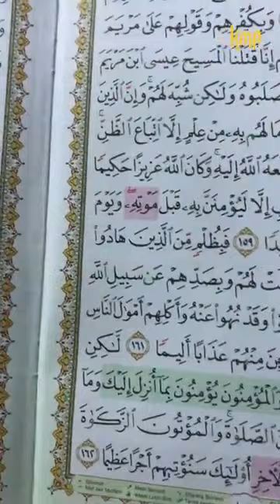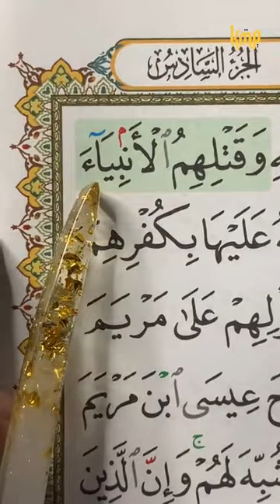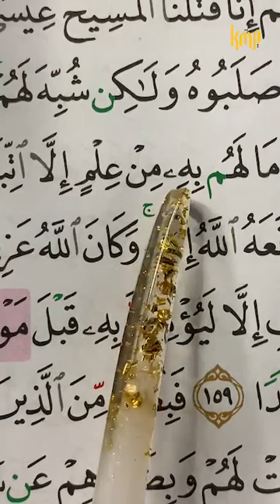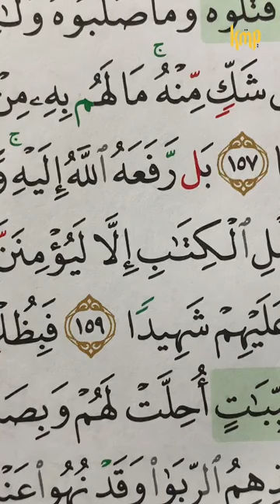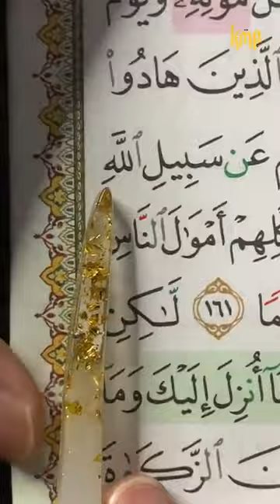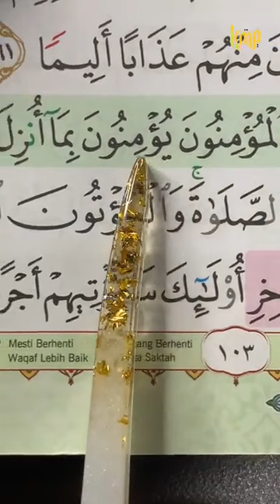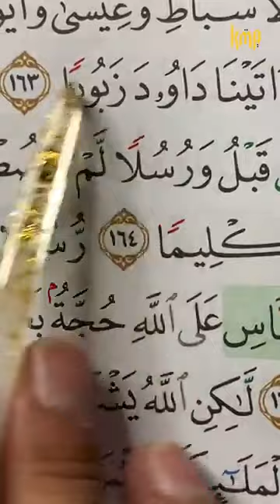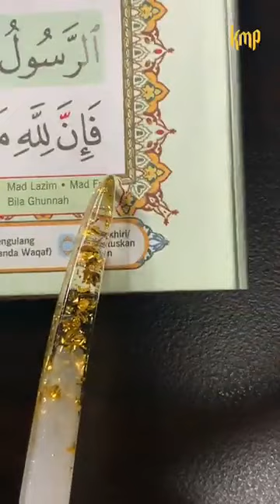(RAKAMAN) Tahsin Al-quran. Musim Ke 2. Juz 5. Ms 103 hingga 104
❤️ Infaqlah seberapa pun. Infaq bukan dinilai dari angka tetapi infaq dinilai pada pemberiannya
Maybank
KMP Academy Sdn Bhd